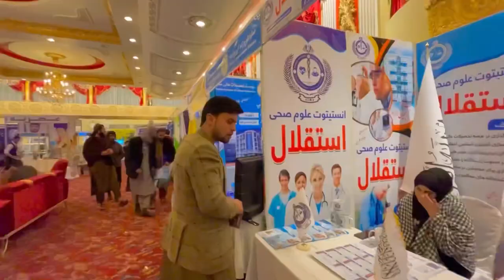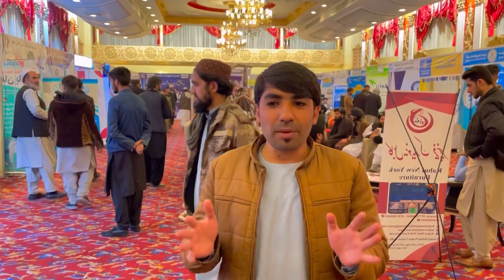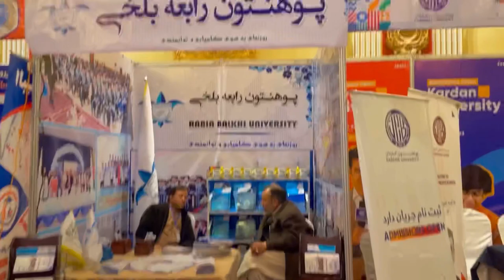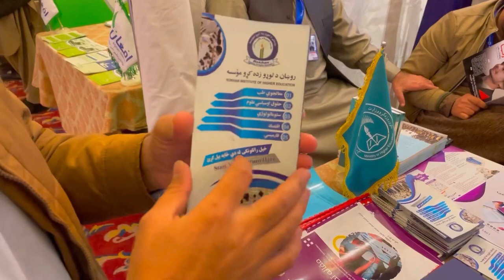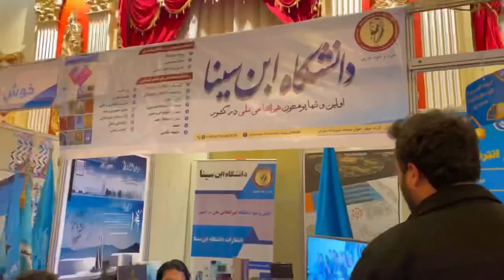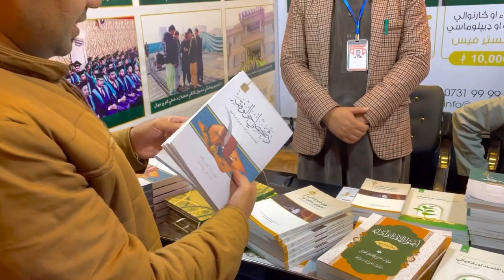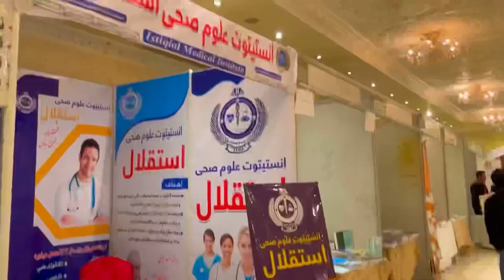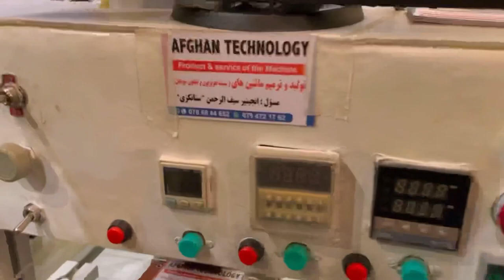AFGHANISTAN FIRST SUPER SPORT CAR DISPLAY IN KABUL CITY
I went to intercontinental Hotel in capital Kabul to show you Afghanistan’s first sport car displayed, man and women have participated in this Car show, watch the vlog and enjoy